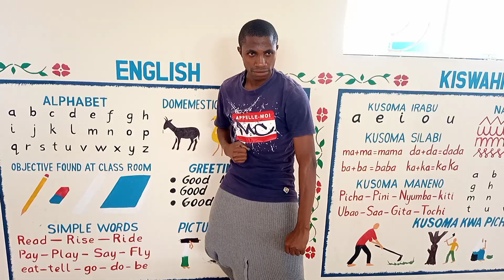Ujanja mwingi mbele Giza 😂😂🤣🤣🤣 DRG Tz Artist